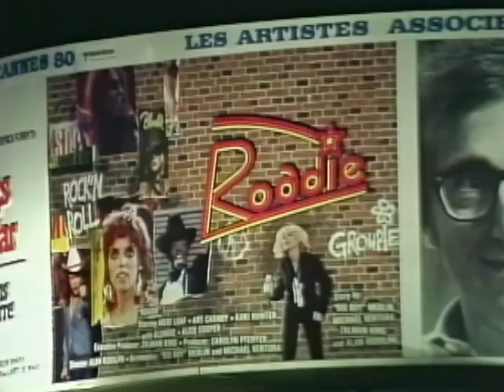Showtime in Cannes Trailer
Cannes Film Festival is GONE but Cannes is not FORGOTTEN. See what it was and may be again on SHOWTIME in CANNES. Fifty minutes of fame on the French Riviera ... starring: Sally Field, Kirk Douglas, Paul McCartney, Carlton Heston, Liza Minnelli, Dudley Moore, George Hamilton and many many more ...